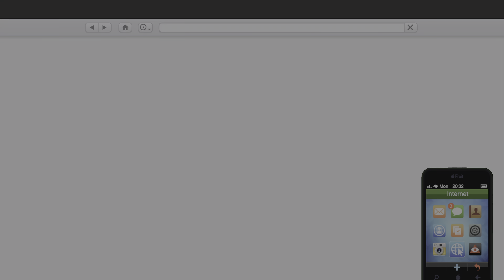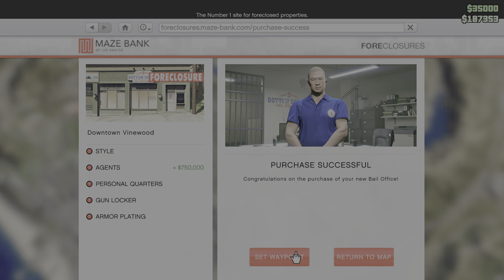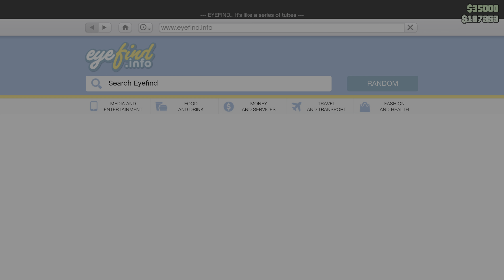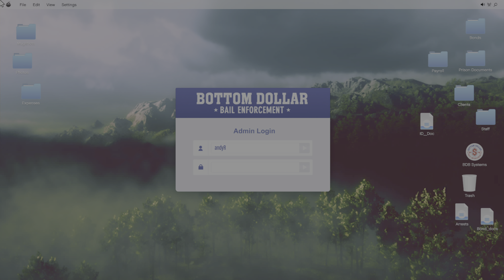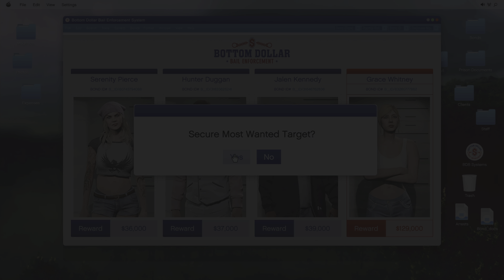GTA 5 | Online | BOTTOM DOLLAR BOUNTIES | BAIL ENFORCEMENT | NEW DLC | PS4